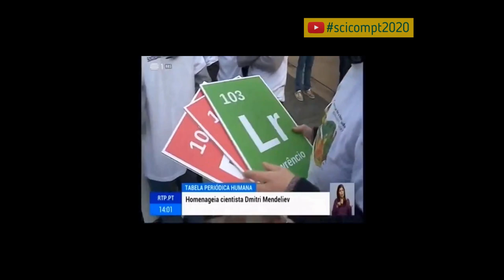SciComPt2020 Tabela Periódica Humana: celebrando a humanidade da ciência (Sérgio Rodrigues)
Título:
Tabela Periódica Humana: celebrando a humanidade da ciência

Autoria: Sérgio P. J. Rodrigues (Departamento de Química, Universidade de Coimbra)

Resumo: A Tabela Periódica Humana (TPH) foi uma ideia feliz para celebrar o ano internacional da TP  das Nacões Unidas (AITP, 2019) foi uma ideia da Socidade Portuguesa de Química (SPQ) e International Union for Pure and Applied Chemistry (IUPAC)  com o apoio das Sociedades portuguesas, em particular da Sociedade Portuguesa de Física (SPF), que envolveu milhares de alunos e centenas de professores, assim como televisões e jornais (RTP, 2019, Público, 2019, entre outros, AITP, 2019b) . O presente autor fez parte da comissão Nacional das comemorações e esteve directamente envolvido em Coimbra (Escola Infanta Dona Maria, Escola Avelar Brotero, Escola de Silva Gaio e Escola Martim Moniz), Castelo Branco (Escola de Amato Lusitano), São Silvestre, Figueira de Castelo Rodrigo e Marinha Grande (Escola Calazans Duarte) com o apoio e grande entusiasmo de alunos e professores (RTP 2019, Publico, 2019, e outros, AITP, 2019b). Como e que um objecto que era a partida uma tabela, fantástica, é certo, mas um conjunto de números e propriedades, se revelou afinal de grande interesse (Rodrigues 2019c)? A questão humana é o segredo (Rodrigues, 2019a, 2019b, 2019c, 2019d, 2019e, Piedade, 2019). Esta comunicação faz um resumo pessoal do ano da TP e analisa os números disponíveis.
Referências:
AITP (2019a) Ano Internacional da Tabela Periódica, SPQ, (acedido 10 de Janeiro de 2020)
AIPT (2019b) Ano Internacional da Tabela Periódica, SPQ, Comunicação Social, (acedido 10 de Janeiro de 2020)
Público (2019), Rita Neves, 2019 é o ano da tabela de tudo e de todos, Publico, Julho 2019.
(acedido 10 de Janeiro de 2020)
Piedade (2019), António, Dezenas de Palestras ""A humanidade na Tabela Periódica"", (acedido 10 de Janeiro 2020)
Rodrigues (2019a), Sérgio P. J. What can Chemists and the Public Learn from Biographies of Chemists?, In ""Perspectives on Chemical Biography in the 21st Century"" Isabel Malaquias, Peter J. T. Morris (Eds), Cambridge Scholars Publishing, pp.172-179.
Rodrigues (2019b) Almerinda Romeira, Entrevista Sérgio Rodrigues no Jornal Económico, traduzido para inglês, O que lhe diz o número 118? (acedido 10 de Janeiro de 2020)
Rodrigues (2019c) Reportagem da Tabela Periódica, (acedido 10 de Janeiro 2020)
Rodrigues (2019d), Sérgio P. J., Jornal de Letras,  Dezembro de 2019, Quatro Centenários que Celebram a Humanidade.
Rodrigues (2019e) 150 anos da Tabela Periódica, Canal de História da Ciência, (acedido 10 de Janeiro)
RTP (2019) Celebrado o século e meio da tabela periódica, 29 de Janeiro de 2019, (acedido 10 de Janeiro de 2020)